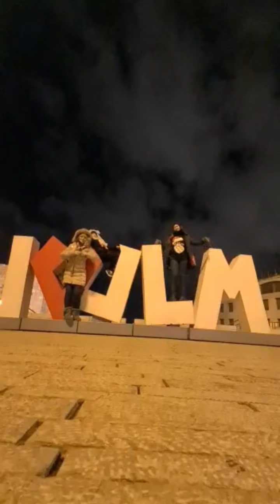Рождество в Иерусалиме 2022